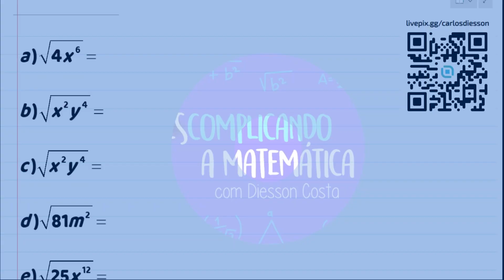Radiciação de monômios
Iremos resolver algumas questões sobre grau de monômios.